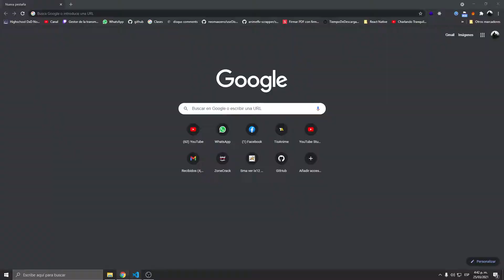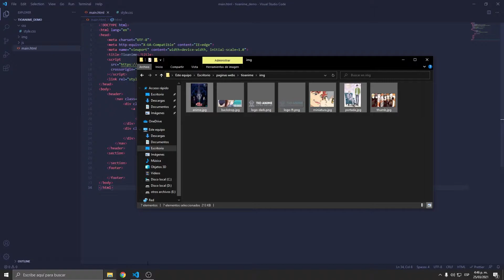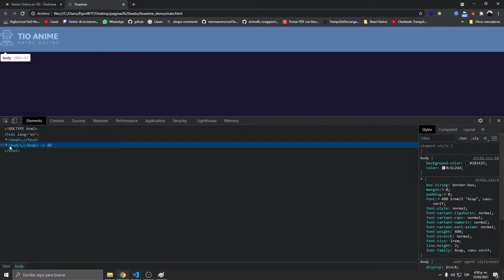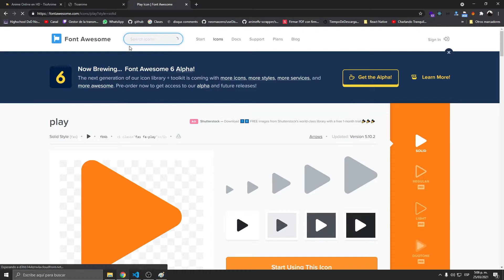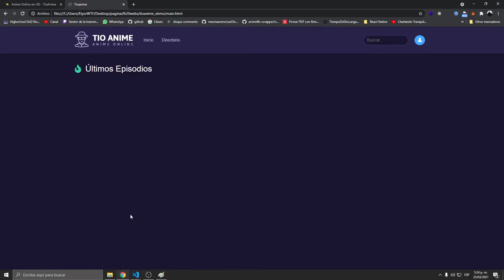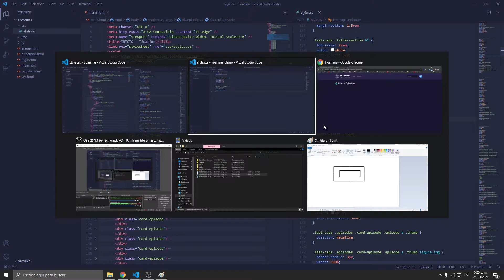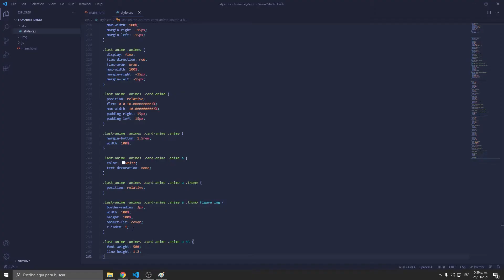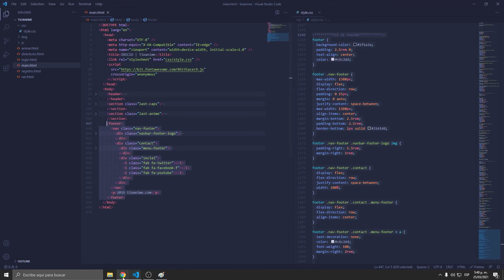Como hacer una web como TIOANIME capitulo 58 | ACTUALIZACION DE PLANTILLA - PAGINA INICIO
ACTUALIZACION DE PLANTILLA - PAGINA INICIO, nuevo vídeo... espero os guste a todos.

Los archivos de descarga de Tioanime están en discord. Únete al server.